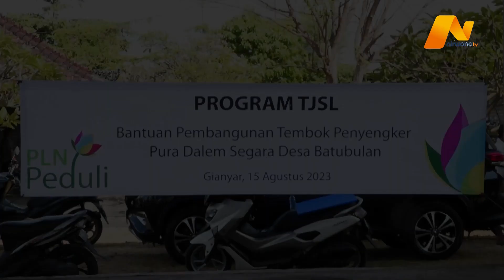PLN Bantu Revitalisasi Pura Dalem Segara Batubulan | NIRWANA UPDATE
Gianyar, 15 Agustus 2023 - PT PLN (Persero) kembali menunjukkan kepeduliannya melalui kegiatan revitalisasi pura di Batubulan, Sukawati, Gianyar.

Bantuan diserahkan langsung secara simbolis oleh Manager Komunikasi dan Tanggung Jawab Sosial dan Lingkungan (TJSL) PT PLN (Persero) Unit Induk Distribusi (UID) Bali, I Made Arya kepada I Ketut Birawan, Ketua Panitia Pembangunan di Pura Dalem Segara Batubulan yang disaksikan oleh Anggota Komisi VI DPR RI, Putu Supadma Rudana.

Dalam sambutannya, Arya menyampaikan bahwa bantuan yang diberikan ini merupakan bentuk tanggung jawab perusahaan yang sekaligus untuk membangun sinergi dengan masyarakat.

“PLN sebagai salah satu BUMN di samping menjalankan proses bisnisnya juga memiliki tanggung jawab sosial dan lingkungan sehingga hari ini kami melaksanakan kegiatan penyerahan bantuan,” terangnya.

Ia berharap bantuan yang ditujukan untuk membangun tembok atau penyengker ini mampu memberikan manfaat dan menambah kenyamanan masyarakat dalam melaksanakan kegiatan persembahyangan.

Pada kesempatan itu pula, terkait kontinyunitas penyaluran kelistrikan Arya mohon dukungan para tokoh dan pengurus desa adat maupun kedinasan untuk senantiasa memberikan pemahaman kepada masyarakat untuk ikut peduli dalam keselamatan kelistrikan, salah satunya bermain layangan  yang aman dan jauh dari jaringan listrik, sehingga masyarakat aman dan suplay kelistrikanpun tetap terjaga.

“Begitu juga nanti saat memasuki musim hujan, diimbau kepada masyarakat yang melihat potensi bahaya di jaringan listrik misalnya pohon yang mendekati jaringan listrik, dapat segera melaporkannya melalui aplikasi PLN Mobile,” imbuhnya.

Ia berharap hal ini dapat turut dikomunikasikan oleh Bendesa Adat setempat kepada masyarakat, sehingga kepala dusun tak perlu lagi direpotkan oleh laporan warga yang membutuhkan layanan kelistrikan.

Hal ini turut pula disambut posItif oleh Anggota Komisi VI DPR RI, Putu Supadma Rudana yang turut hadir dalam kegiatan tersebut. Ia mengapresiasi layanan PLN yang saat ini semakin baik.

“Kita harus mengakui bahwa kebutuhan listrik dan energi saat ini telah menjadi kebutuhan utama, sehingga jasa PLN sangat besar dalam memenuhi kebutuhan masyarakat dan harus kita dukung,” ujarnya.

Putu pun berharap tanggung jawab besar PLN dalam melistriki masyarakat dapat didukung oleh masyarakat dengan secara aktif mensosialisasikannya.

Terkait bantuan TJSL PLN, Putu Supadma Rudana juga mengapresiasi kepedulian PLN terhadap masyarakat di Batubulan. Ia menyebutkan pentingnya posisi PLN yang tak hanya sebagai penyedia infrastuktur kelistrikan namun juga memastikan bahwa tanggung jawab sosial dan lingkungan dipenuhi.

Putu menambahkan Batubulan dikenal sebagai daerah yang kental akan seni dan budaya yang mampu mempromosikan nama Bali sehingga menurutnya diperlukan pembangunan dan peremajaan sarana prasarana demi mempertahankannya.

“Banyak pembangunan yang belum dapat diselesaikan secara maksimal, termasuk dalam 8 tahun terakhir Pura Dalem ini belum tersentuh pembangunan, untuk itu kami bersyukur PLN telah memberikan dukungannya,” ujarnya.

Ketua Panitia Pembangunan Pura Dalem Segara sekaligus Bendesa Adat Dlod Tukad, I Ketut Birawan turut mengapresiasi bantuan yang disampaikan PLN. Ia pun berkomitmen akan segera melaksanakan pembangunan tembok pura (penyengker) sesegera mungkin.

Sepanjang tahun 2023, PT PLN (Persero) UID Bali telah menyalurkan program TJSL PLN Peduli kepada 23 penerima manfaat yang tersebar di seluruh kabupaten/ kota se - Bali.

"Penyaluran bantuan antara lain ditujukan untuk mencapai 8 sasaran SDGs (Sustainable Development Goals) atau tujuan pembangunan berkelanjutan (TPB) yang dicanangkan PBB," jelas I Wayan Udayana, General Manager PT PLN (Persero) UID Bali.

Udayana menyebutkan 8 program ini antara lain tanpa kelaparan; pendidikan berkualitas; kesetaraan gender; air bersih dan sanitasi layak; pekerjaan layak dan pertumbuhan ekonomi; industri, inovasi, dan infrastruktur; kota dan komunitas berkelanjutan; serta konsumsi dan produksi yang bertanggung jawab.

Lebih lanjut, pihaknya mengungkapkan setidaknya terdapat 3 program prioritas yang kini menjadi perhatian utama PLN yakni pendidikan, pengembangan usaha kecil dan menengah, serta program desa berdaya.

"Ke depannya PLN akan terus berupaya menjalankan program yang tak hanya berhenti pada pemberian bantuan saja namun juga fokus pada pendampingan sehingga berdampak secara langsung sekaligus mampu menerapkan konsep creating shared value," pungkasnya.